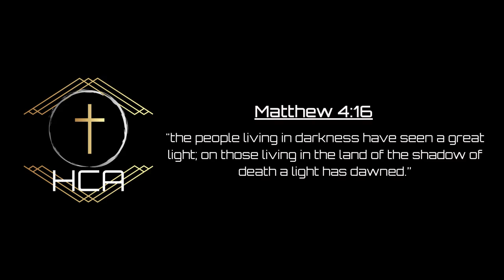HCA Cartcon1 Montage Opening (JoiseyBoi Edit)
Check out JoiseyBoi's edit! I would say these guys are getting stuff done! Gotta love the Acceleracers throwback too! Anyone else remember that show?